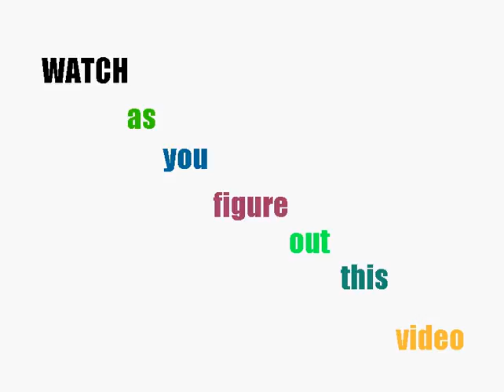Watch as you figure out this video is pointless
this video is POINTLESS!